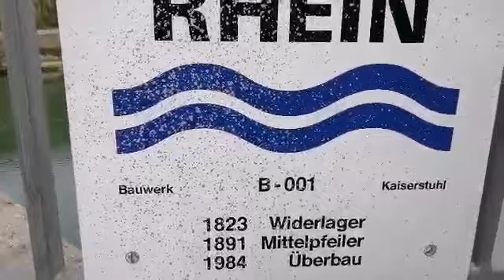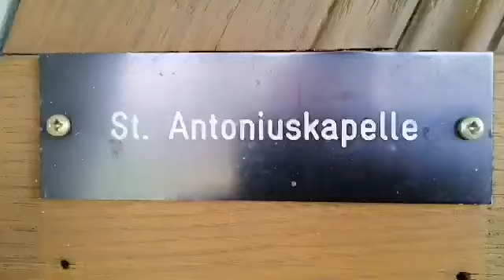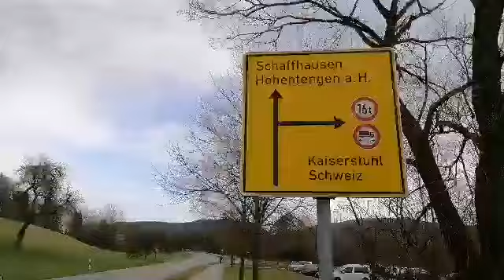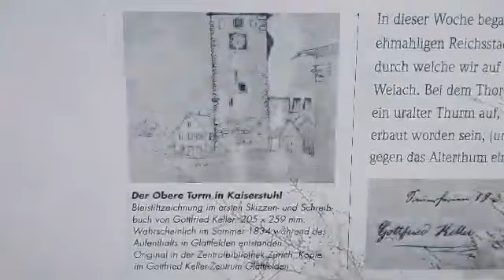29.02.2020 - Hohentengen (D) - (Zoll und Umgebung) - Abarno Camelia and Pasquale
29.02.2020 - Hohentengen - (D) - Zoll und Umgebung - am Hochrhein : Landkreis Waldshut - (Bundesland : Baden - Württemberg) - Deutschland - Abarno Camelia and Pasquale